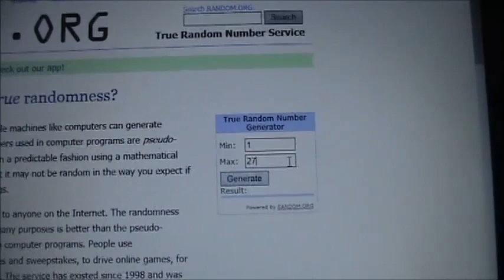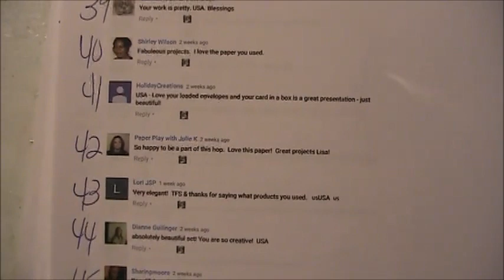New Winners Of The 10,000 Reasons To Celebrate YT Hop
Thank you to everyone for watching and commenting.  Hugs & Blessings Lisa